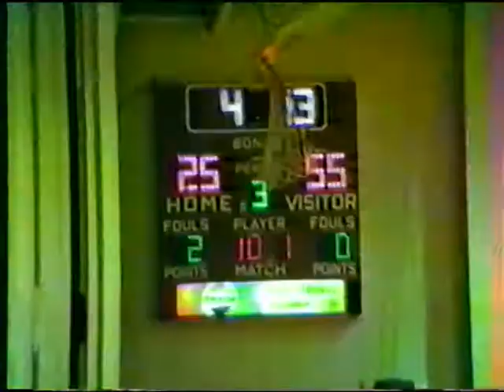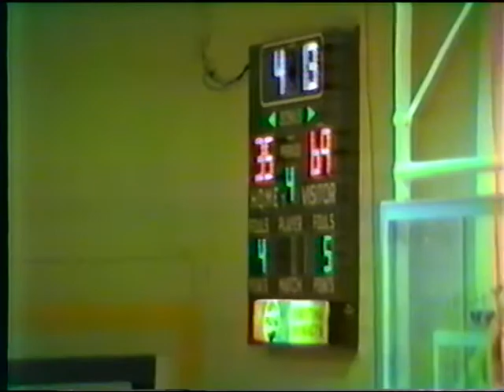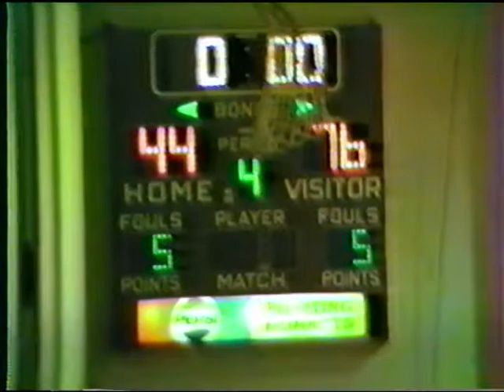1983-84 Lemon Monroe JV High School Basketball Home Game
Lemon Monroe Hornets JV basketball game from February 17, 1984. Home game versus probably Talawanda Braves High School (might be Miamisburg). Coach Joe Urso. Team: Titus Thompson, Joey Kimbrough, TJ Million, Jeff Willoughby, Ralph Wize, Tim Pringle, Donald Anderson, Ron Glover, Terrrel Davis,  Rondolph Woods, Doug Hall.